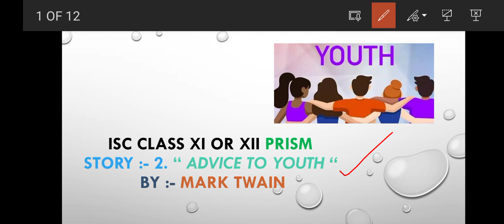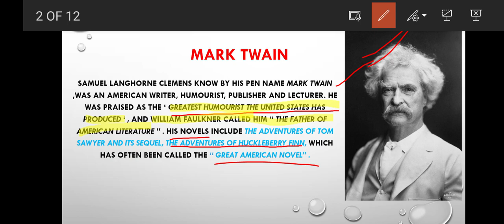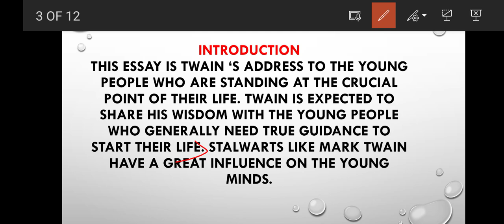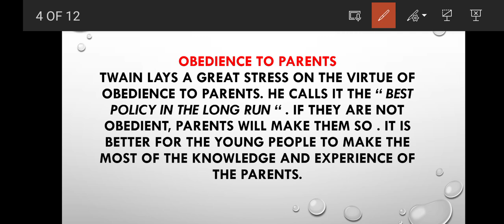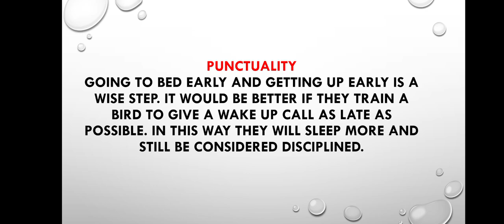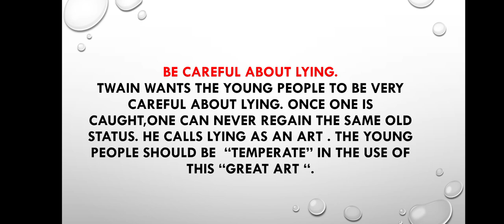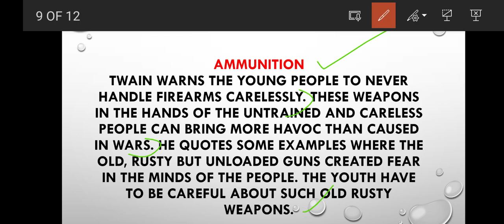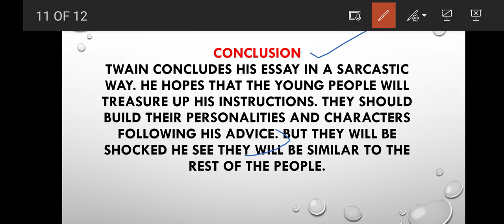ISC Class XI or XII PRISM Story:- 2. ''ADVICE TO YOUTH ''. by :- Mark Twain...